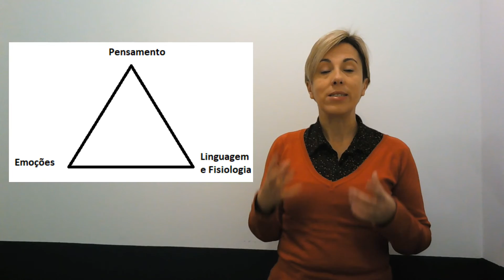#1 Gestão Emocional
Quando alinhares as tuas emoções aos teus pensamentos, fisiologia e linguagem começarás a obter os resultados que procuras :)